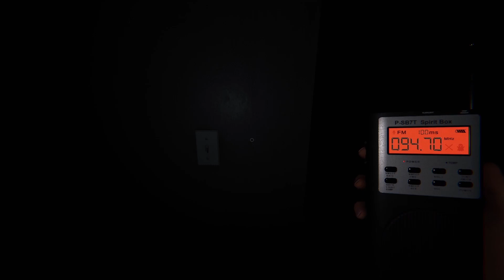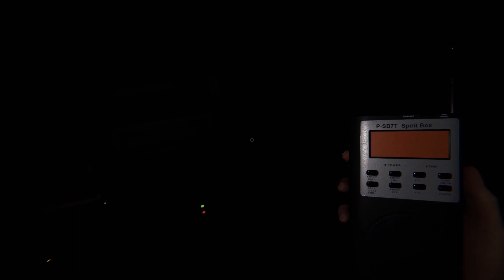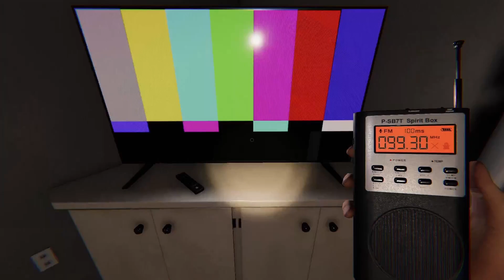Freddie Where Art Thou? | Ordinary Ghosts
Welcome to the Ordinary Ghosts first video as we attempt successfully misidentify "almost" every spirt, ghost, and ghoul in Phasmaphobia, while in search of that yellow party freak himself!